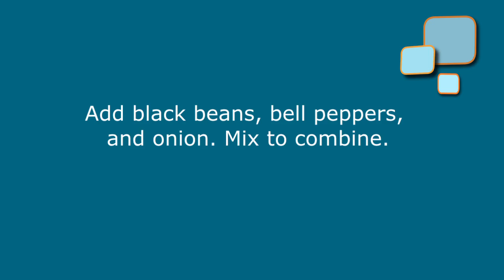Spicy Quinoa Lettuce Wraps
These lettuce wraps are full of flavor and make a great lunch or snack.